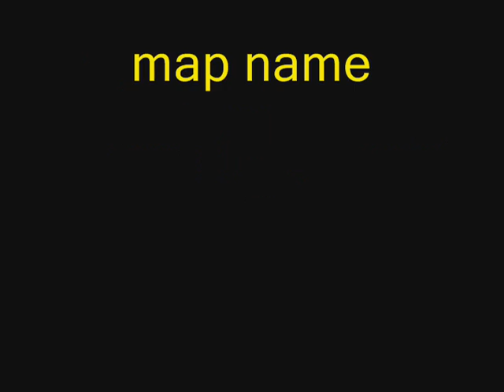Counter-Strike Extreme V6 - Gameplay 28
thx to soundjay.com for free sound effect of typewritter